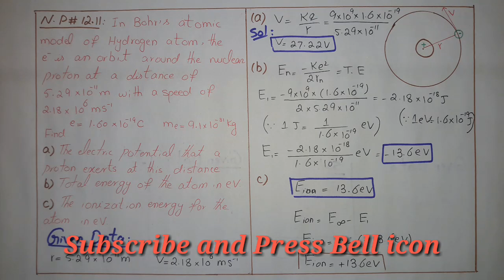FSc Physics book 2, Ch 12 Exercise Numerical no 12.11 to 12.13 - Electrostatics - 12th Class Physics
Alhamdulillah our Chapter has been completed with all possible explanations, 40 important mcq's, exercise short answers and questions, all numericals and examples. All links of previous topics have been provided below.
Lec#20: Comparison between gravitational force and electrostatic force | 12th Physics

Lec#25: Why capacitor blocks DC but pass AC | Equation of capacitor | Graphs and slope | Ins. Physics
Lec#36: FSc Physics book 2, Ch 12 - Exercise Numerical no 12.1 to 12.5 - Electrostatics - 12th Class Physics
Lec#37: FSc Physics book 2, Ch 12 Exercise Numerical no 12.6 to 12.10 - Electrostatics - 12th Class Physics